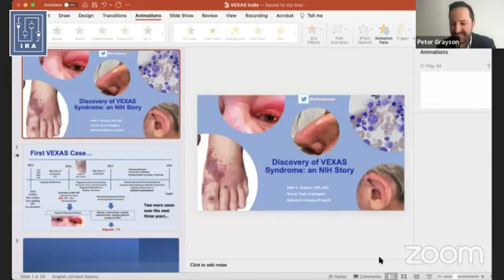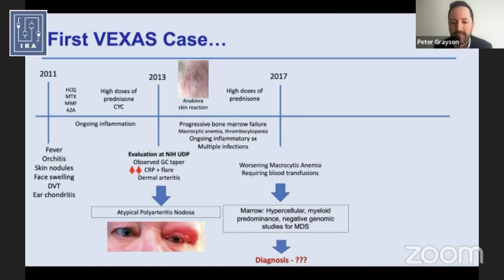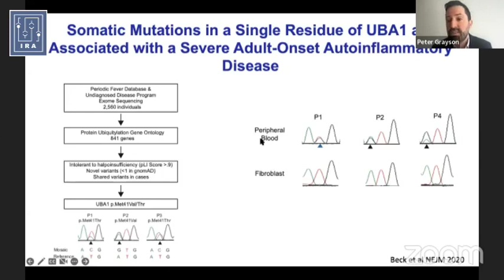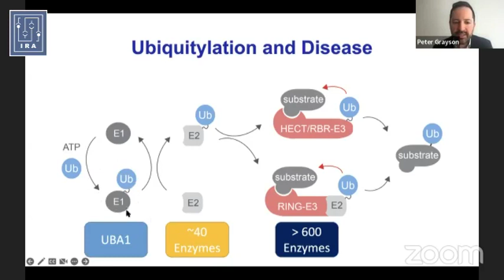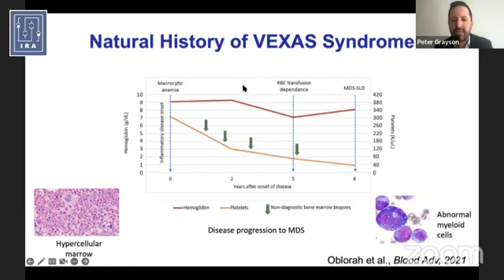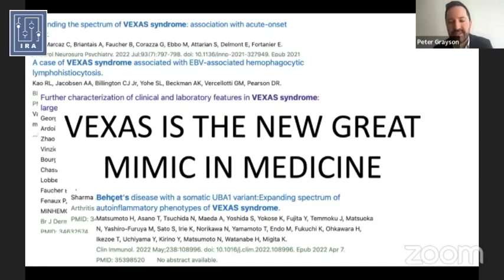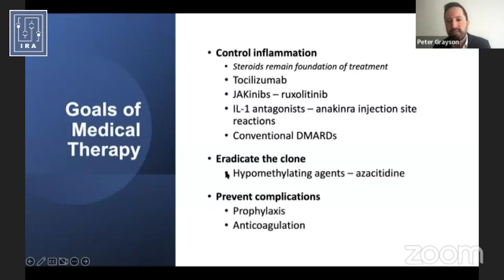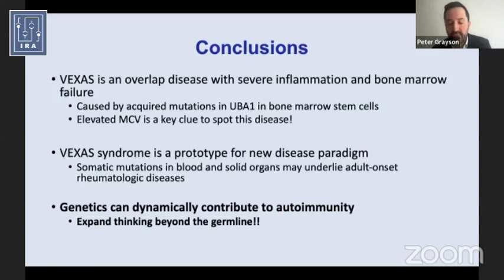VEXAS by Peter Grayson during Ira Virtual Connect 2023.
First lecture of IRA Virtual connect Guest Lecture series where Dr Peter Grayson, NIH talks in detail about how VEXAS diagnosis was thought of for the first time. He describes the clinical features and treatment details. The talk was followed by various questions which were nicely answered by Peter.